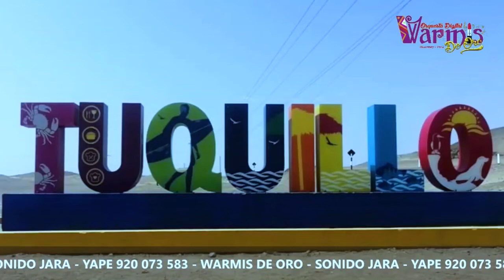♫♫Y Le Dije No - Alejandra Guerrero ♫ cover.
♫♫Y Le Dije No - Alejandra Guerrero ♫
Warmis de oro - Huarmey 2021